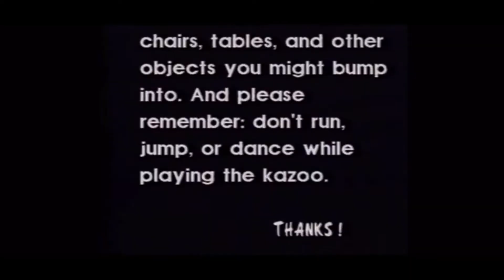Pre-Worship Video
We’re going live in 1 hour!